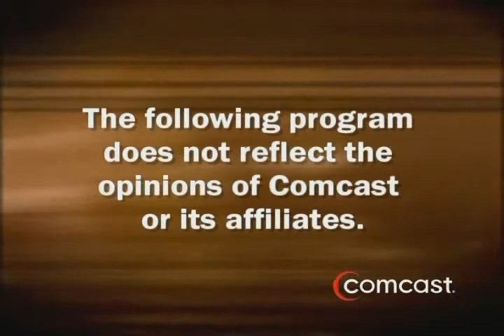Mikal Clay interview by Ms Rhonda B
formerly known as the "hair doctor"
Mikal Clay "World Changer"
Mikal Clay Products / Positive Image Inc.
This just might Bless you!

During life's storms, we as leaders must share our umbrella's.  Besides providing the best in Hair & Body products.  My mission as a World Changer is to walk in excellence and lead by my own faith which has gotten me where I am today.  As President of Mikal Clay Products my mission is to enhance my customers Physically, Intellectually, Emotionally, and Spiritually.  My prayer is to reach millions of people around the world in every walk of life to let them know they have a purpose in life, and not to give up the fight (though it may be tough sometimes).  Rather it be on television, radio, or any form of media. I have some new video's that I've created that I really feel will really Bless you! I AM NOT SELLING YOU ANYTHING, but what happens when you allow God to use you!  I have posted my video's on youtube just for you, your friends & family to watch at any time!